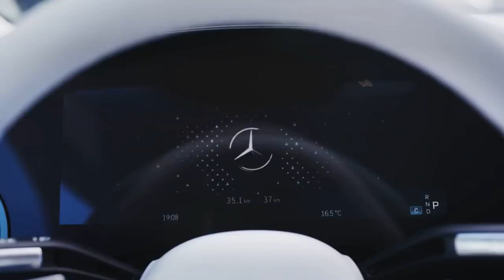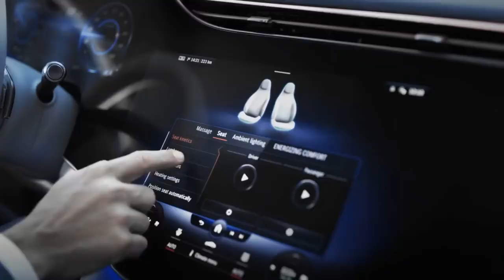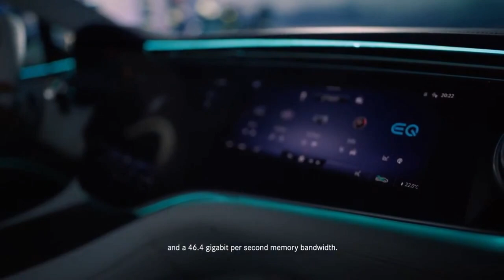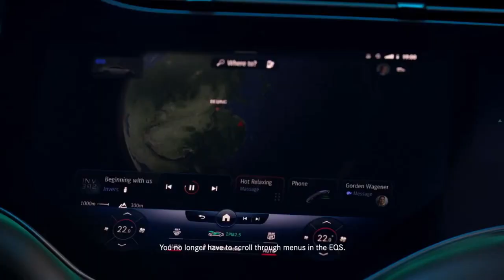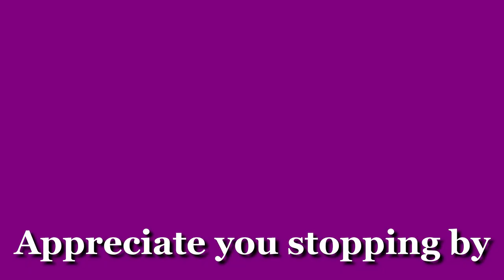2022 Mercedes EQS! Trailer and World Premier! (full reveled) mercedes eqs.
New Mercedes EQS 2022! Trailer and World Premier  mercedes benz eqs, (full reveled)

2022 Mercedes EQS! Trailer and World Premier! (full reveled) mercedes eqs.

2022 Mercedes-Benz EQS (overview)

The 2022 Mercedes-Benz EQS sedan will be the flagship of the German automaker's electrified future, and it looks to be one of the fanciest EVs ever. While its curvaceous bodywork is designed to slip effortlessly through the air for maximum efficiency, its palatial cabin is fitted with luxurious appointments and state-of-the-art features that deliver the all-important wow factor. Nowhere is that more obvious than with the optional glass-covered Hyperscreen dashboard, which contains multiple displays and advanced technology. Mercedes offers the sizable EV sedan with either a 329-hp, rear-drive powertrain (EQS450+) or a 516-hp, all-wheel-drive setup (EQS580 4Matic). Both are powered by a large 107.8-kWh battery that should provide more than 300 miles of driving range. While calling the 2022 EQS an electrifying luxury car is an easy pun, it's also entirely accurate.

EQS450+, $96,000 (est).
EQS580 4Matic, $116,000 (est).

The EQS450+ features an electric motor mounted on its rear axle that generates 329 horsepower and 406 pound-feet of torque. The EQS580 4Matic has an electric motor on each axle, which translates to all-wheel drive and a total system output of 516 horsepower and 611 pound-feet of torque. Mercedes estimates the rear-drive variant will accelerate from zero to 60 mph in 5.5 seconds. Opting for the more powerful all-wheel-drive model is said to drop the zero-to-60-mph time to 4.1 seconds. Every EQS rides on an adaptive air suspension and rolls on rims that range in size between 19 and 21 inches. Standard rear-axle-steering system can angle the rear wheels up to 4.5 degrees, and there's an optional upgrade that can turn them 10 degrees. This technology is intended to both make the 205.4-inch-long sedan easier to maneuver in tight spots and increase its stability at high speeds.

Both EQS models get their power supply from a lithium-ion battery pack with a usable capacity of 107.8 kWh. While Mercedes hasn't released the sedan's EPA-rated driving range, the automaker estimates it'll be good for about 478 miles based on the less-taxing European WLTP test cycle. We expect the more conservative EPA-rated number to exceed 300 miles of range. Along with the ability to charge the battery from 10 to 100 percent in approximately 11 hours and 15 minutes using a 240-volt (Level 2) charger, the EQS can supposedly replenish 70 percent of its battery–from 10 to 80 percent­–in about 35 minutes using a DC fast charger.

2022 Mercedes benz eqs interior.

Inside, the EQS is lined with beautiful, high-quality materials and outfitted with countless luxury amenities. The roster of desirable features includes extensive ambient interior lighting, headrest pillows for front and rear passengers, and an Executive Rear Seat package. The latter includes adjustable back seats with massage functions, neck and shoulder heating, and an individual tablet to control the MBUX infotainment system. Still, the most notable option is what Mercedes calls Hyperscreen: a giant wall-to-wall panel of glass that stretches across the instrument panel and encompasses the infotainment system. While this digitized dashboard looks futuristic, the EQS does come standard with a more traditional dashboard. Thanks to a completely flat floor as well as a lengthy 126.4-inch wheelbase, the EQS has a spacious interior.

The MBUX infotainment system on the EQS is one of its most prominent interior features, especially the 56-inch-long Hyperscreen. While the standard arrangement is a tablet-like touchscreen that extends from the center console and floats above the dashboard, the optional Hyperscreen acts as one massive display that consists of three distinct screens. These include the 12.3-inch gauge cluster, the 17.7-inch central touchscreen, and the 12.3-inch passenger-side touchscreen. Along with the dazzling array of screens, the EQS features a fingerprint scanner that activates individual driver profiles, the "Hey Mercedes" voice-command system, and augmented-reality navigation in the head-up display. Every model also includes six USB-C ports throughout the cabin and a Burmester audio system.

The 2022 EQS comes packed with standard driver-assistance technology, including adaptive cruise control and self-parking assist.

    Standard lane-departure warning and lane-keeping assist.
    Standard blind-spot monitoring.